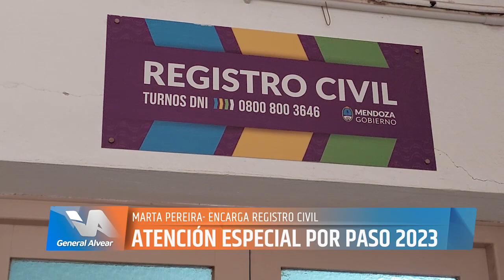ATENCIÓN ESPECIAL POR PASO 2023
Desde el Ministerio de Gobierno, Trabajo y Justicia informaron a los ciudadanos de Mendoza que el Registro Civil abrirá las oficinas en los distintos departamentos el próximo domingo 13, de 8 a 18, y afectará a su personal para la realización del operativo Elecciones PASO 2023.  ¿Cómo será la situación en Alvear?